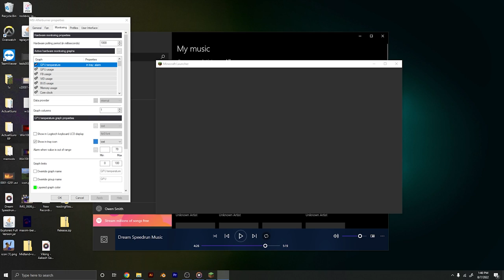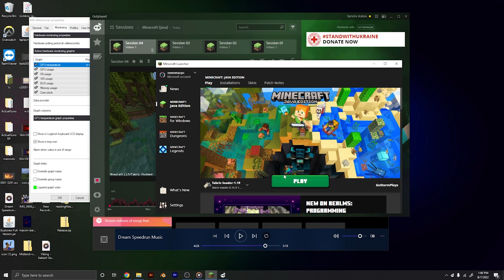I Ended A MINECRAFT SMP!?!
Withers, Tnt... And lag. I experianced all these things while completly obliterating the PopulationCraft Season I SMP.